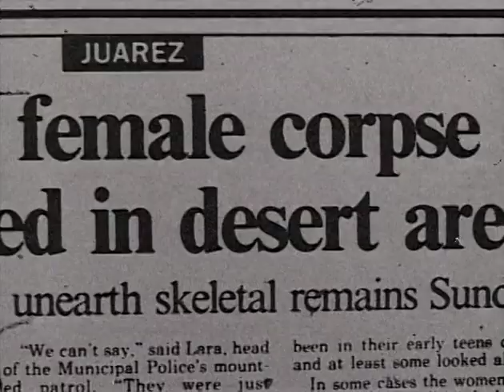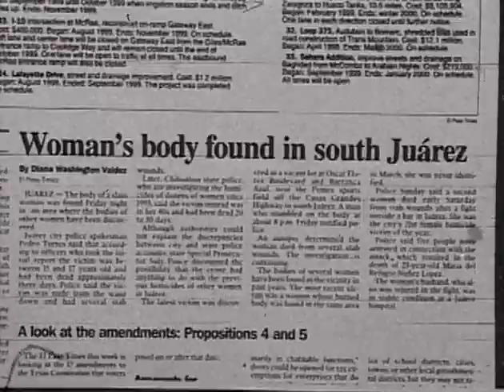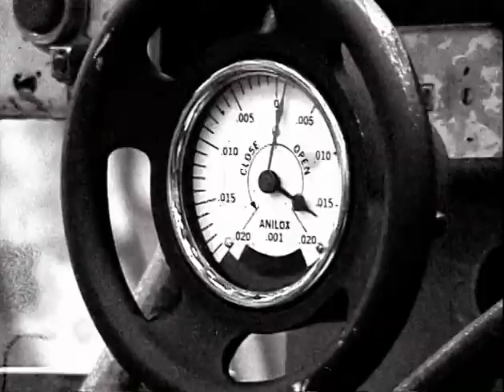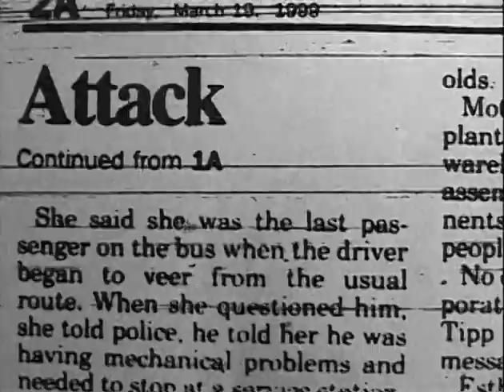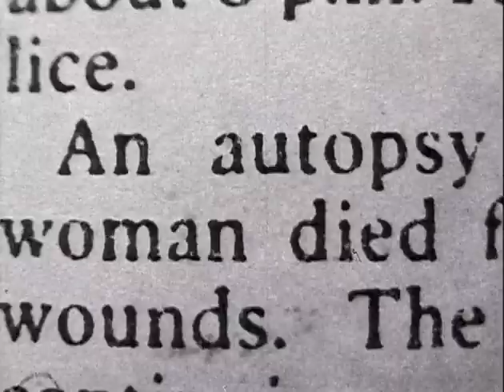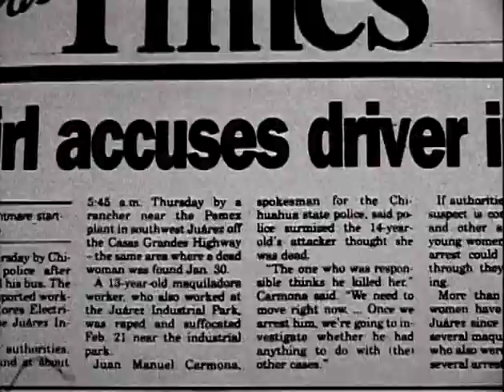At The Drive-In - Invalid Litter Dept. (Music Video)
From the At The Drive-In compilation album "This Station Is Non-Operational" (Bonus DVD)
Fearless Records 2005
Directed by Tony Hajjar and Paul Hinojos